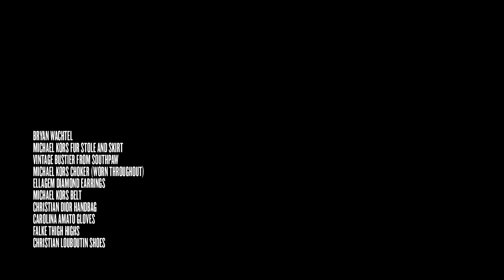CRYSTAL RENN FOR VMAGAZINE.COM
Video by Nicholas Heavican